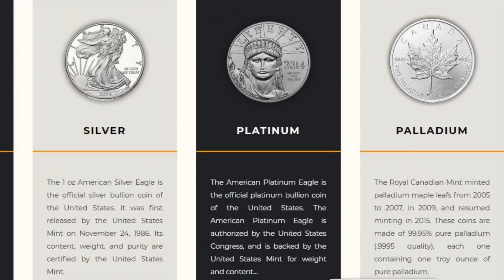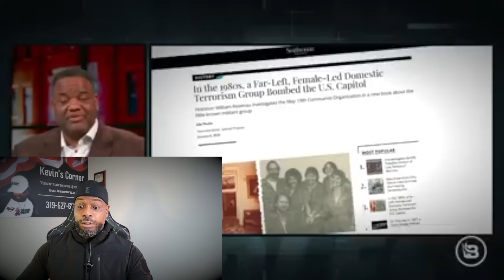Jason Whitlock slams Harris for 911 comparison to J6th